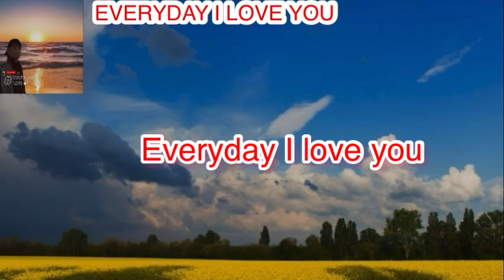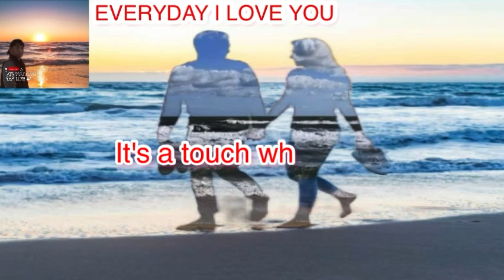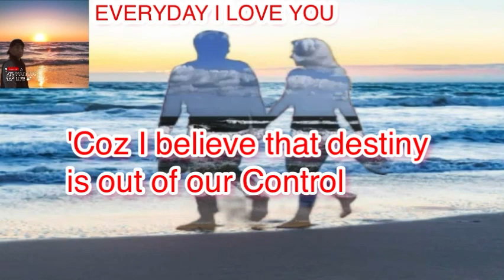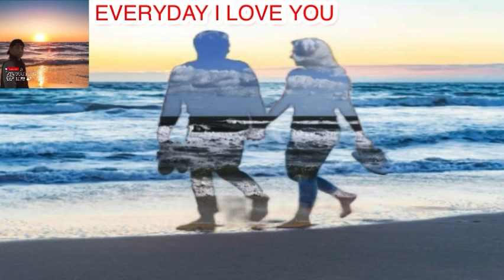EVERYDAY I LOVE YOU (Boyzone)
Inspirational music everyday I love you ❤️